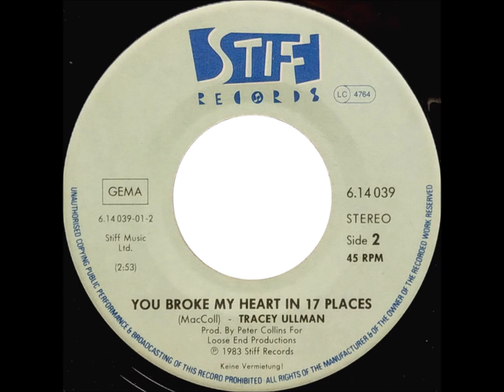You Broke My Heart In 17 Places Tracey Ullman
You Broke My Heart in 17 Places is the debut studio album by Tracey Ullman, released in 1983. It peaked at No. 14 on the UK Albums chart and No. 34 in the spring of 1984 on the Billboard 200 in the United States.
The album consists of cover songs, such as Doris Day's "Move Over Darling" and Blondie's "(I'm Always Touched By Your) Presence Dear". "They Don't Know"—originally written, recorded and released by singer Kirsty MacColl—became Ullman's biggest hit, reaching No. 8 on the U.S. Billboard Hot 100, and No. 2 in the UK. The song's music video included a cameo appearance by Paul McCartney, whom Ullman would appear with in McCartney's film Give My Regards to Broad Street.